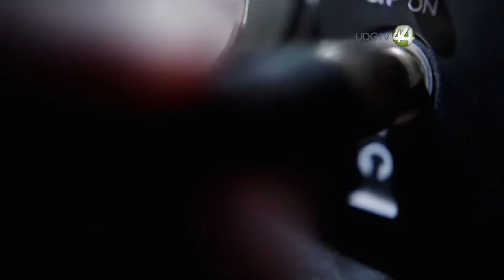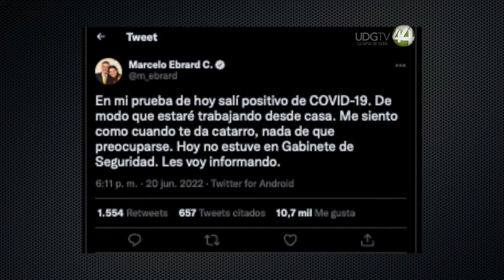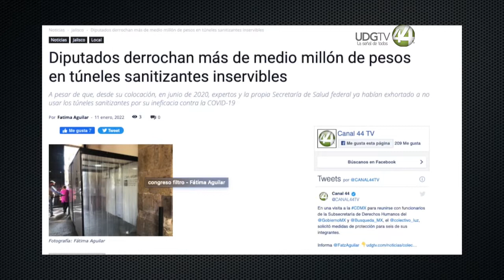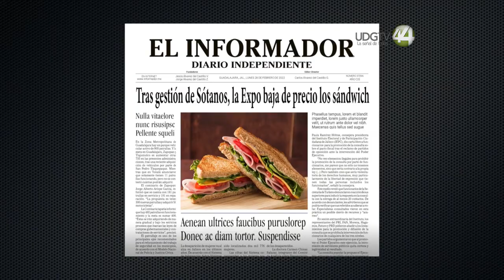Sótanos del Joder: La fortuna de tener una Expo Gdl donde casarse y llevar piolines - Programa 34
El tío Fede bajó al sótano a repartir amor rudo y, además de presumir a la Expo Guadalajara como la más grande de la Galaxia, se convirtió en bully de Rubí, nutriólogo de Gerardo y asesor matrimonial de Isaack, quien desde entonces cayó en coma.